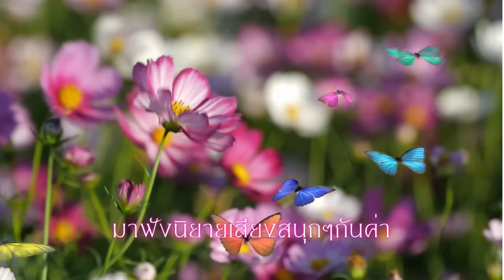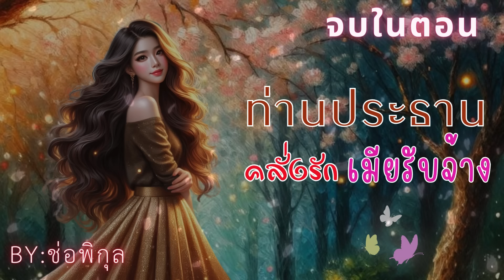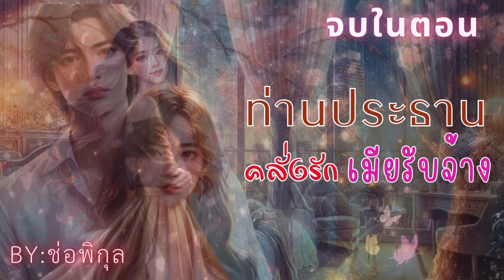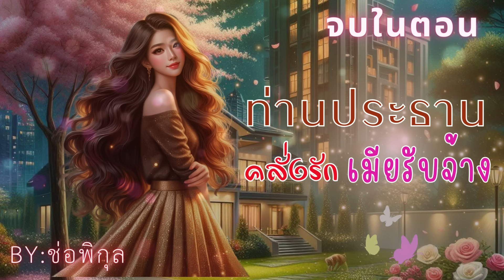ท่านประธานคลั่งรักเมียรับจ้าง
สวัสดีค่ะ fc ที่รัก วันนี้มาฟัง เรื่องราวความรักของท่านประธานหนุ่มหล่อผู้หวงความโสด กับสาววัยใสร้อนเงิน ที่จับพลัดจับผลู มาเป็นคู่รักกำมะลอของเขา เรื่องราวจะเป็นอย่างไรต่อ เข้าไปรับชมและรับฟังกันได้เลยจ้า กับเรื่อง ท่านประธานคลั่งรักเมียรับจ้าง นิยายเสียง หนังสือเสียง เรื่องสั้นจบในตอน ฟังจบแล้วฝากดไลค์กดติดตามและคอมเม้นเป็นกำลังใจให้ไรต์ด้วยนะคะ เลิฟฟังรักคนเม้นท์ที่สุดนะจ๊ะ

ปล. ไรต์ขอฝาก
ทาสเสน่หาชีคจอมเถื่อน (ฉบับออริจินัล) ด้วยนะคะ

และแอดฝาก อีบุ๊ค สนุกๆด้วยจ้า

SET จอมใจอสูร ( บำเรอสวาททาสรักอสูร + บำเรอรักกับดักอสูร + บำเรอรักอาญาอสูร )

หนังสือเสียง ที่อยากแนะนำ
SET หนังสือเสียง เทพบุตรแดนทรายจอมเถื่อนคลั่งรัก(เล่ห์รักเทพบุตรแดนทราย+ทาสเสน่หาชีคจอมเถื่อน)

SET หนังสือเสียง อสูรร้าย(ท่านประธานจอมโหด)บงการรัก(พายุรักอสูรทมิฬ+ดั่งเชื้อไฟในเพลิงพิศวาส)